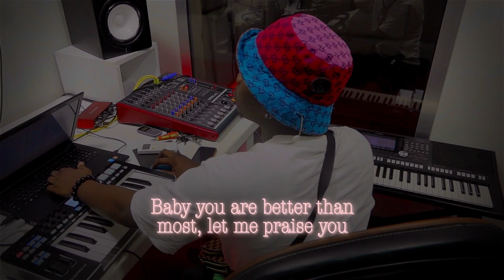Hamis Bss Ft Jona - Waambie (Official Subtitles)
Hamis Bwaka - Waambie FT JONA (official Acoustic)
Artist: Hamis Bss
Song: Waambie
Produced by: JEY DRAMA
Studio: KC RECORDS
Directed by Otieno

LISTEN 🎧 HAMIS BSS ON 👇

BOOMPLAY

AND ALL DIGITAL PLATFORMS

Waambie - Hamis Bss
Booking:

COPYRIGHT 👍 UNDER Onerpm

                              LYRICS👇

Iyee Jonaaa
Naitwa BWAKA

Mmnh Baby Wewe umewazidi wengi acha nikusifie
Na Changu Chako,Chako Changu jichukulie.
Moyo wanienda mbio mwaya, Nisipokuona silali.
Sina ujanja kwako.

Kukucheat Nishasema sitaki Hawana Nafasi, kuachana Tena Basi
Waambie

Na Wakisema Tutaachana Waambie Sawa
Ila penzi letu Linalindwa na Maulana.
Eti Hatutofika Mbali Waambie Sawa.

Aaaaanh  ooonh aaaaanh
Mmnh iyeee

Baby mimi Nina hofu kukupoteza mwenzako naogopa.
Nataman Duniani Tubaki wawili usije ondoka.
Twende far away yaani mbali Mimi Nawe.
Tupendane Kila day tushibane.
Usiwape unono.

Waambie